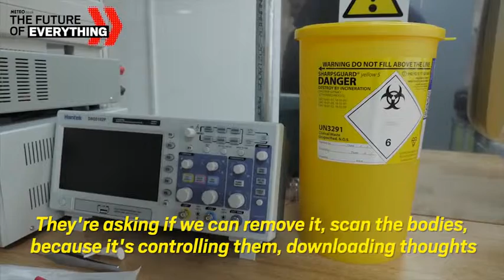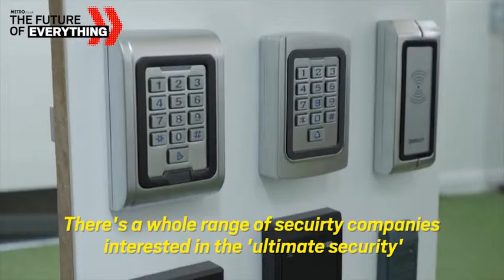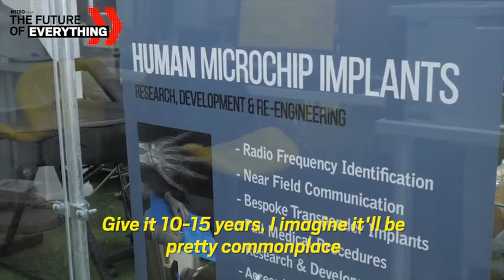MICROCHIPPED HUMANS ARE THE FUTURE!!!